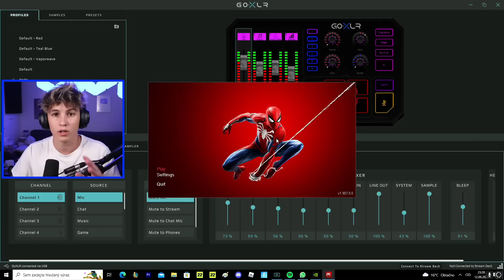Jsem Spider-Man 🕷️ (Marvel's Spider-Man Remastered)